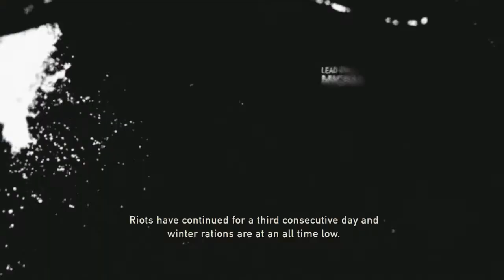The Last of Us part 2